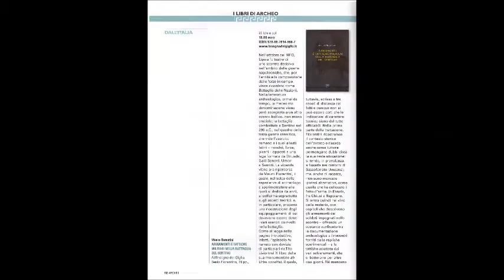Bilancio delle attività del 2020.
Ecco il video conclusivo del 2020... tiriamo le somme!
Grazie a tutti per il costante supporto e buon anno nuovo!